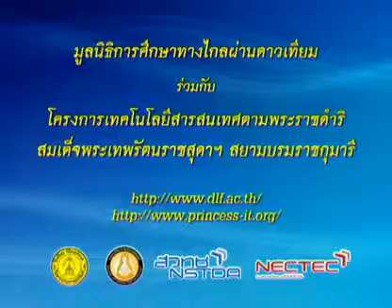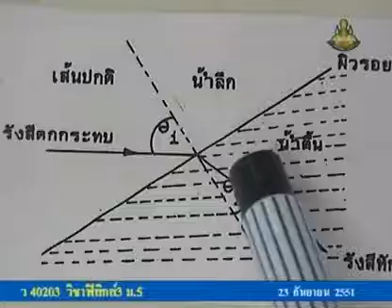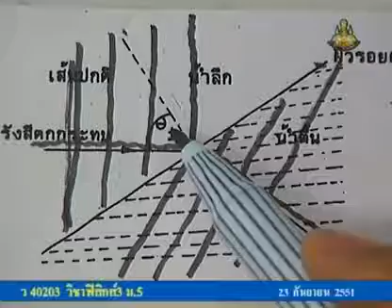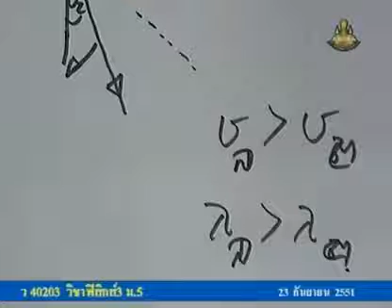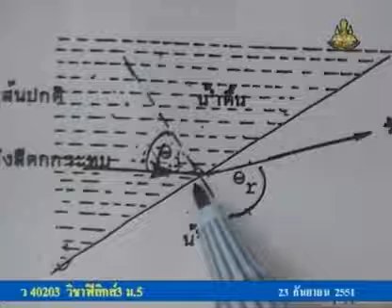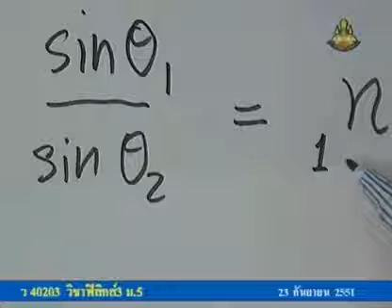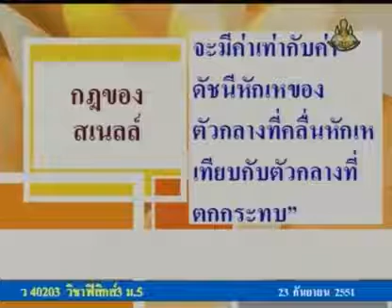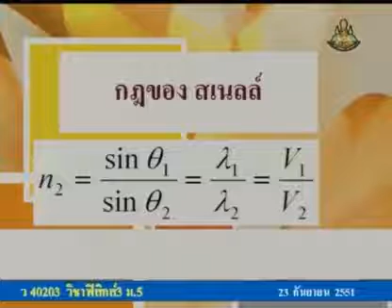183 51phM5 053Ah physicm 5 ฟิสิกส์ม 5